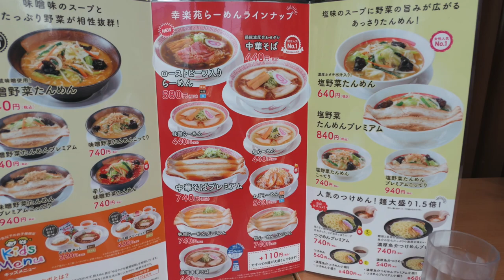【幸楽苑 11】 酒田のふわとろワンタンメンと絶品半チャーハンを食す ＃766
山形県酒田市のご当地ラーメンと絶品半チャーハンを試してみました